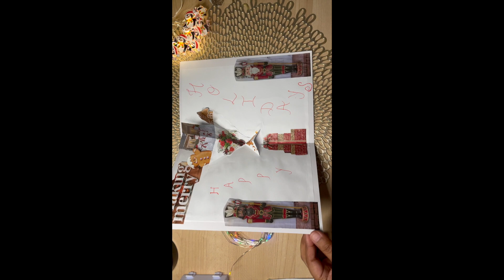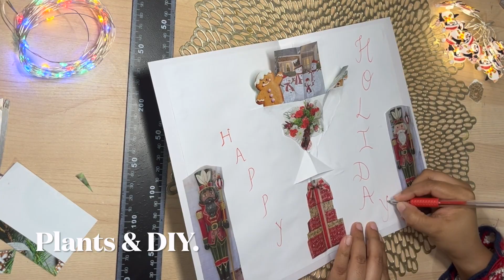DIY - POP UP HOLIDAY CARD | Plants & DIY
Happy Holidays everyone. The holiday season is here and I am very excited to share a pop-up card video that even kids can make. Here I have used paper cuttings from a magazine. You could easily find these cuttings in newspapers as well. If you liked the video. Thank you and Happy Holidays.